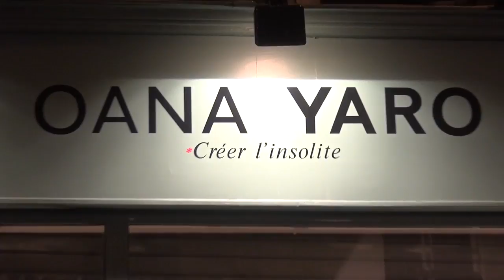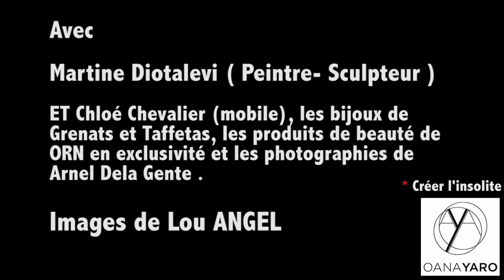Action Painting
Découvrez la vidéo de notre happening Action Painting à l'occasion de l'ouverture de notre deuxième boutique éphémère à Paris en 2015. Une toile, un danseur, Mathias Kindzondzy, et un artiste issu du street art, Mehsos pour une performance aboutissant à la création d'une œuvre unique.